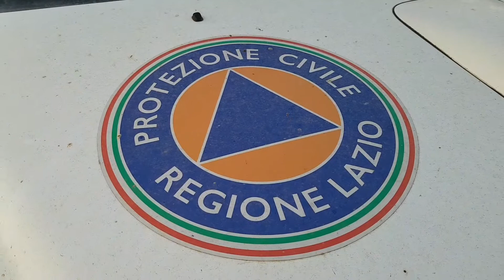Ancsabaudia 147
0GGI 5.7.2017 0RE  20.30 IL CIELO DI SABAUDIA  ! M.LLO CAV ENZO CESTRA